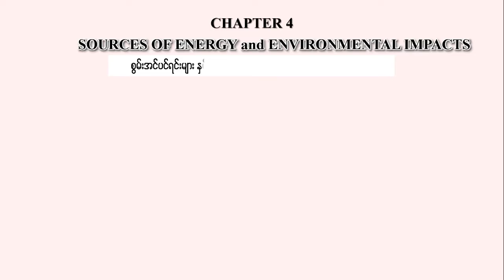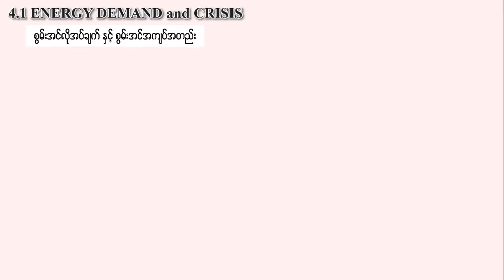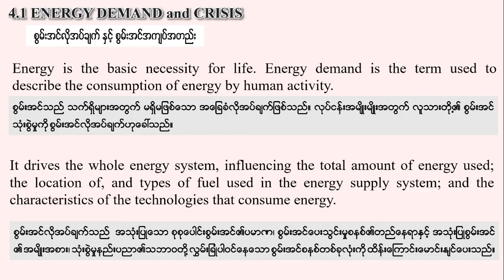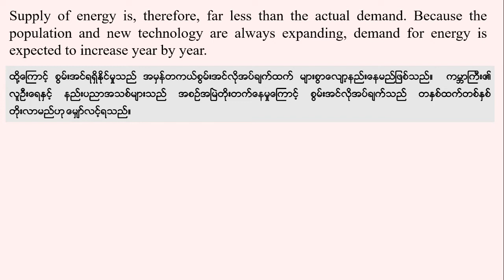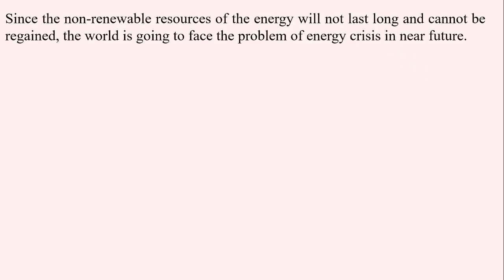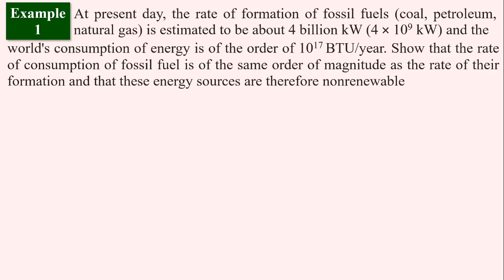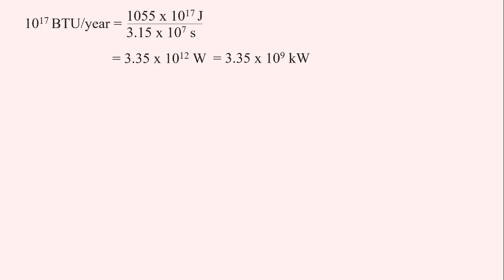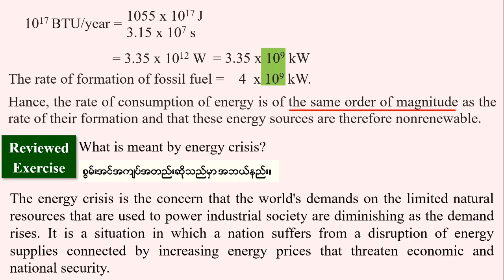Grade 12 Physics Chapter 4 Lesson 1